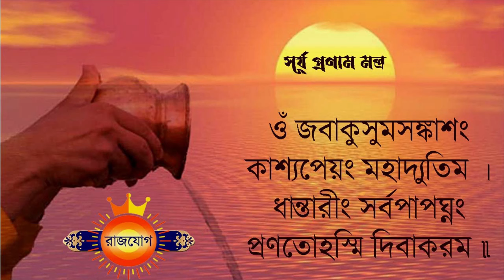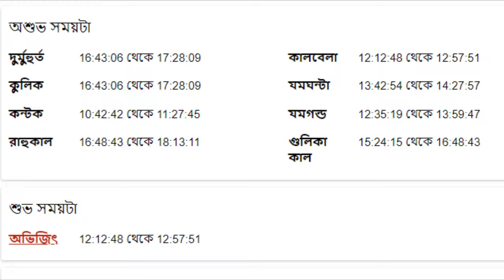তুলা রাশি ১৮ই ফেব্রুয়ারী ২০২৪ আজকের রাশিফল - Tula Rashi 18th February 2024 Ajker Rashifal - Libra